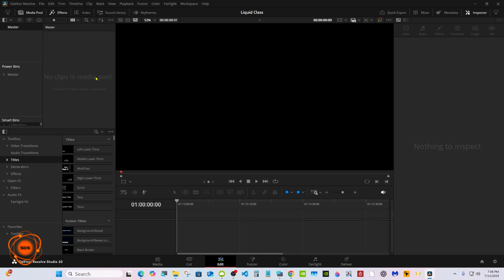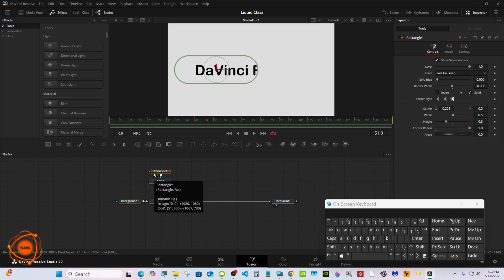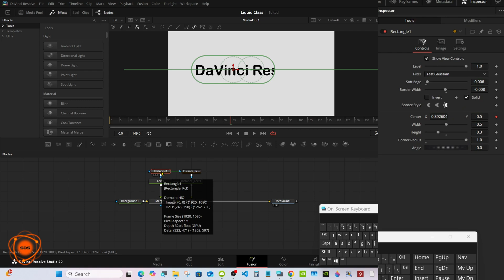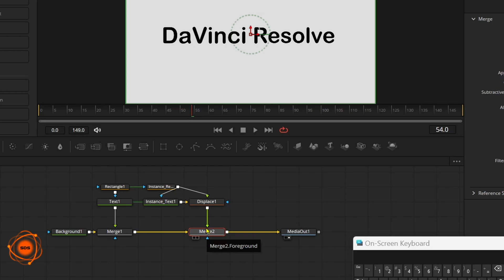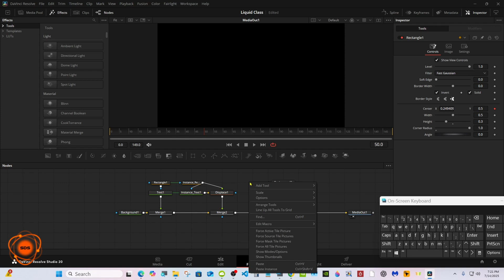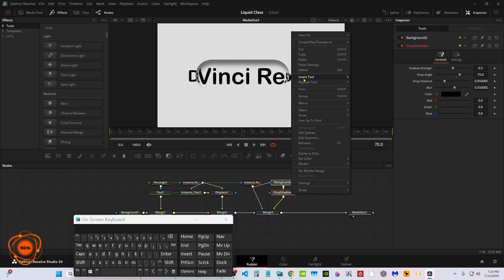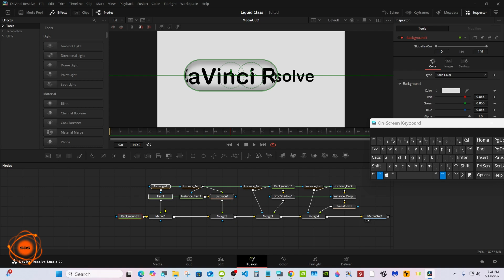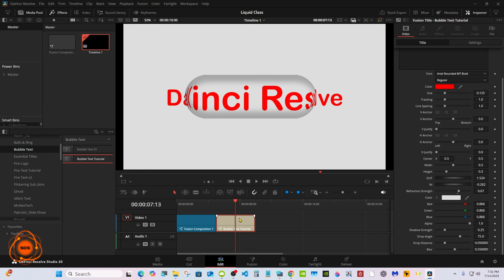How To Make Bubble Text In DaVinci Resolve So Easy!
Today, we'll be diving into creating bubble text in DaVinci Resolve. This effect utilizes the Fusion tutorial for beginners to create something really cool. We will be using the Davinci Resolve Fusion page to create the effect from scratch.